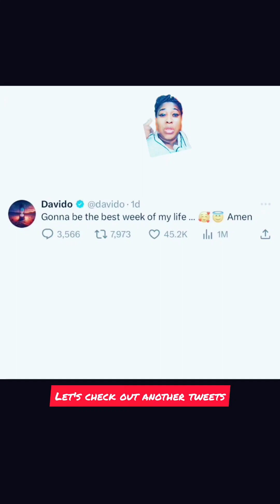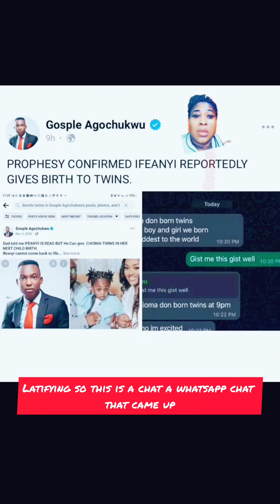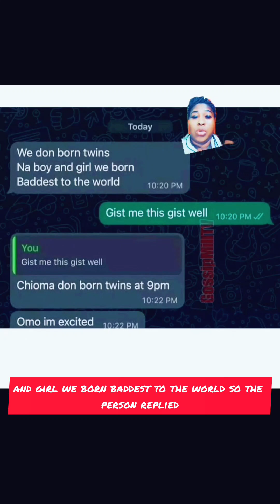DAVIDO and his wife chioma just welcome a set of twins